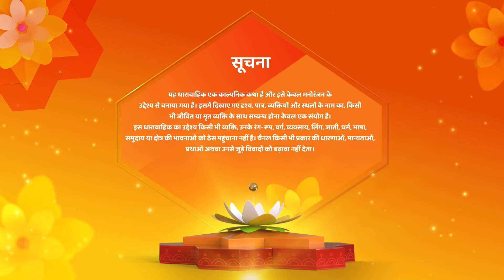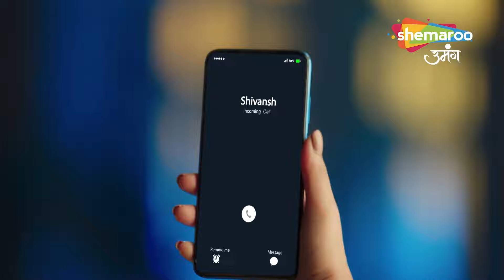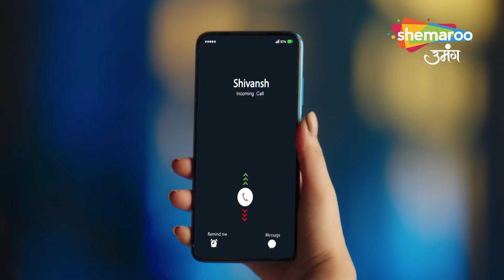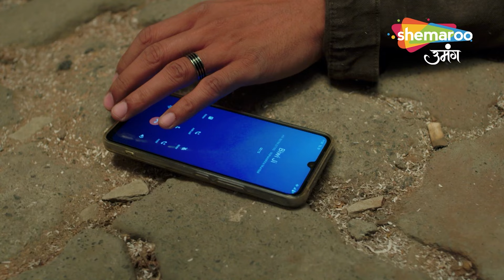Shivansh Ki Hui Halat Kharab | Shravani | श्रवणी | Full Episode 225 | Hindi Tv Serial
Director : Ravindra Gautam, Amar Varpe
Language : Hindi
Theme : Drama

o Watch Shemaroo Umang on the networks:

 Tata Play : 1230
 Freedish : 20
 Airtel : 529
 Dish Tv : 1212
 D2H : 1483
 GTPL : 474
 DEN : 808
 Hathway : 518
 NXT Digital : 244